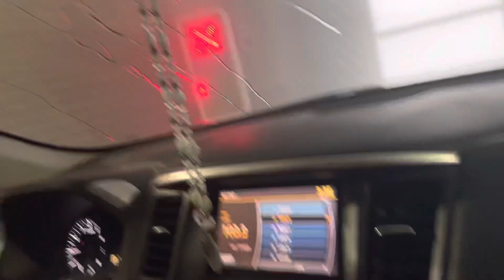Going in a car wash part 1